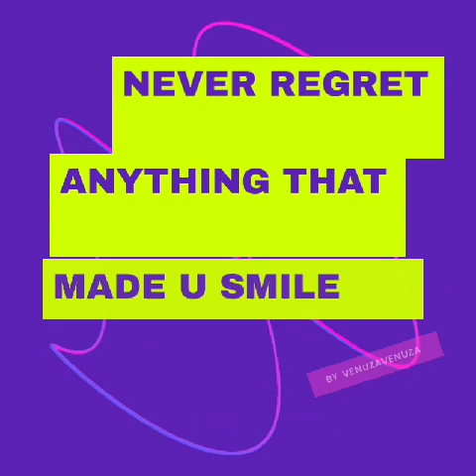Pasasalamat sa inyo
Itong video na to ay aking pasasalamat sa lahat ng suporta at tiwala nyo sa aking channel godbless po sa lahat.